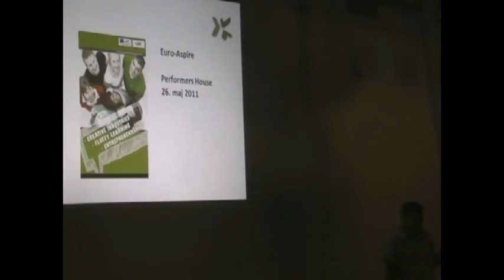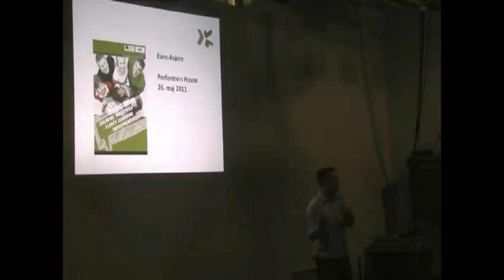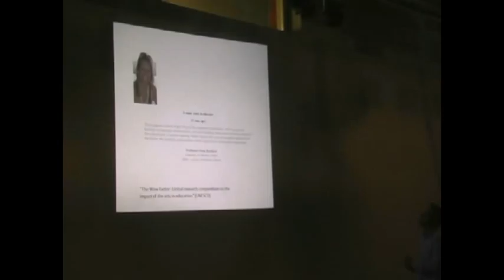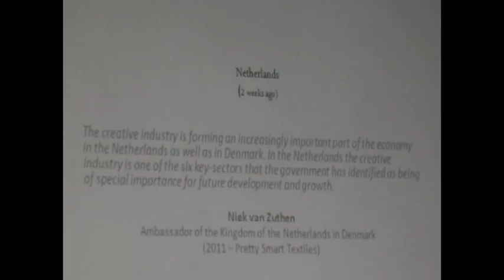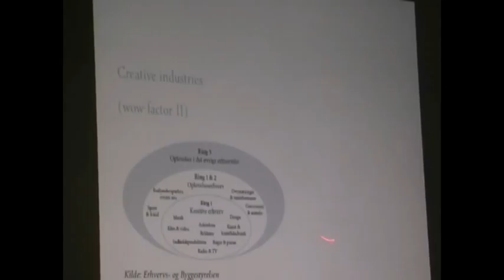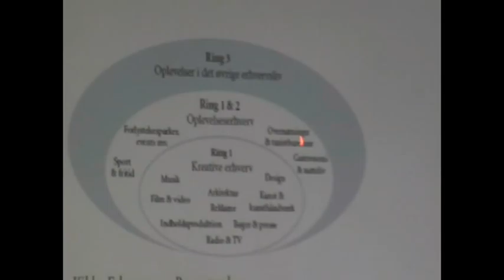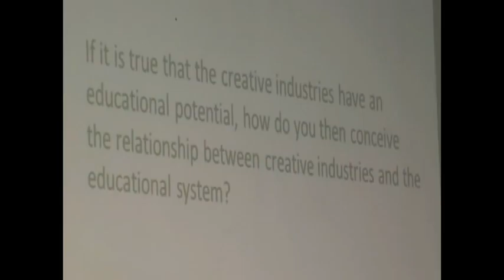Euro-Aspire conference - part 2: Creative Industries, Fluffy Learning and Entrepreneurship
Euro-Aspire conference, Silkeborg, Denmark, Thursday 26th May 2011 on Creative Industries, Fluffy Learning and Entrepreneurship.
... (more info)
(less info)